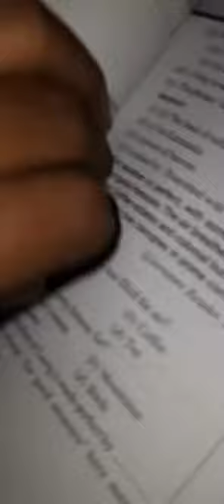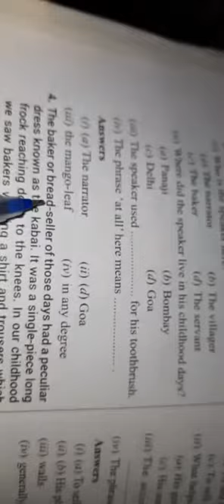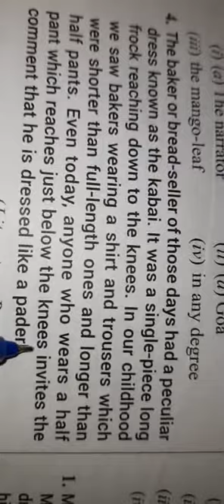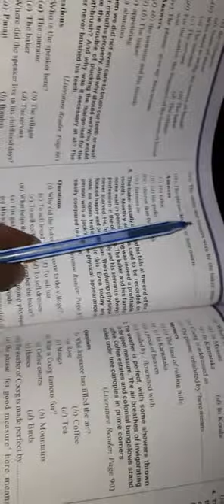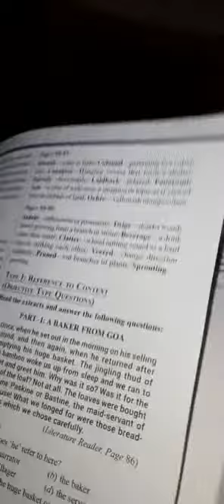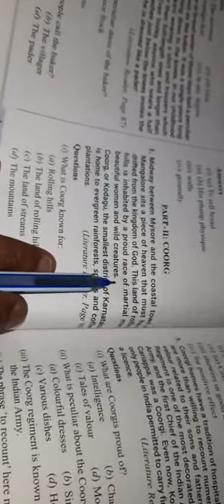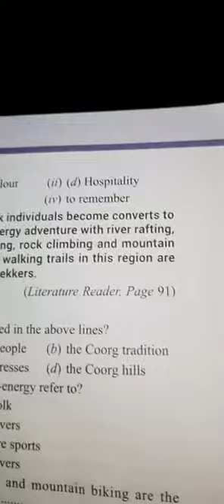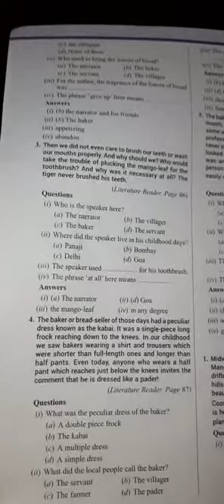Class 10th Chapter "Glimpses of India"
Extracts